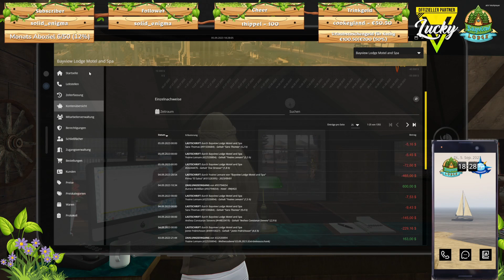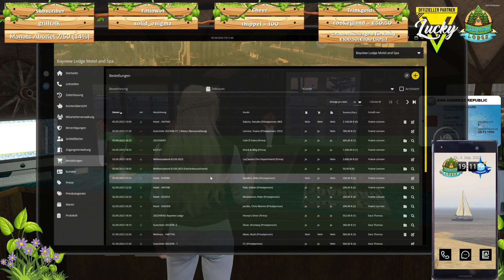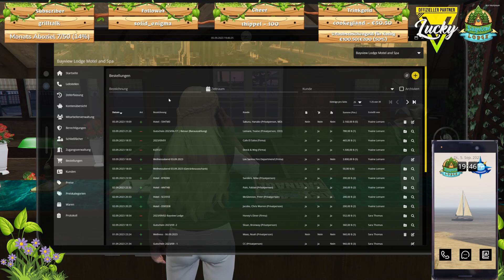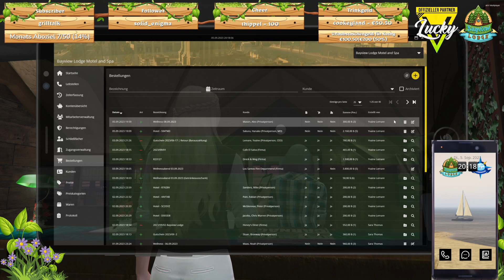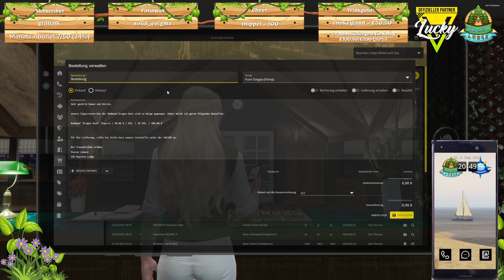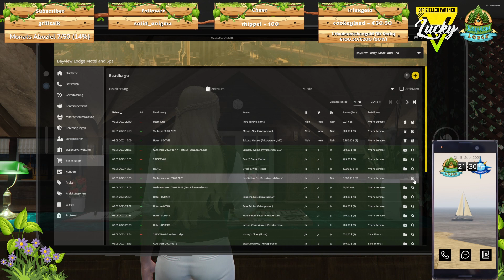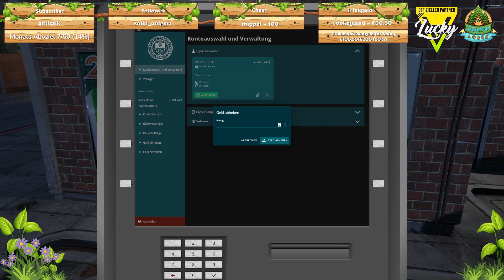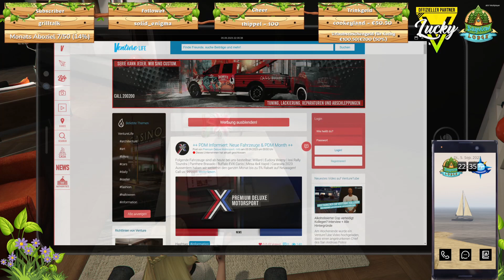LuckyV - Das Leben der Yvaine Lemare #298: Bayview Lodge CEO - Bittere Erkenntnisse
Willkommen im Leben von Yvaine Lemare, erlebt ihr chaotisches Leben auf LuckyV hautnah mit. Lacht, weint und schimpft mit ihr, erlebt maritimen Flair am Hafen und den Weg zu ihrem neuen Unternehmen! Alles spontan und ungeplant und eins könnt ihr glauben: Es kommt oft anders als man denkt!

Ihr sucht günstige Games und wollt uns unterstützen?